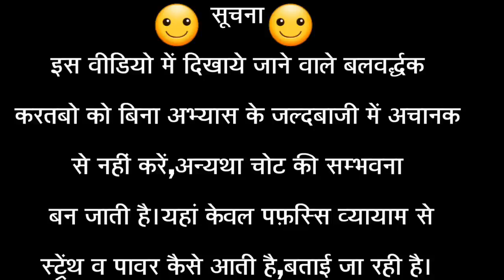पफस्सि योग,बल प्रदर्शन एक हाथ से बाइक रोकते 56 वर्षीय स्वामी सत्येन्द्र सत्यसाहिब जी